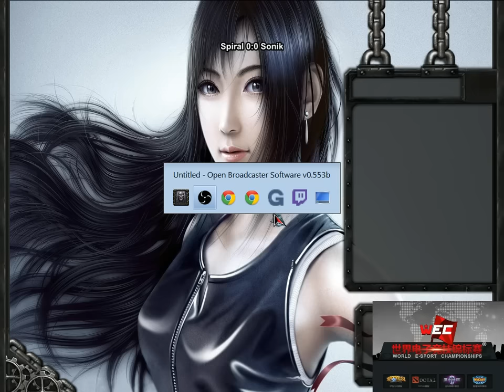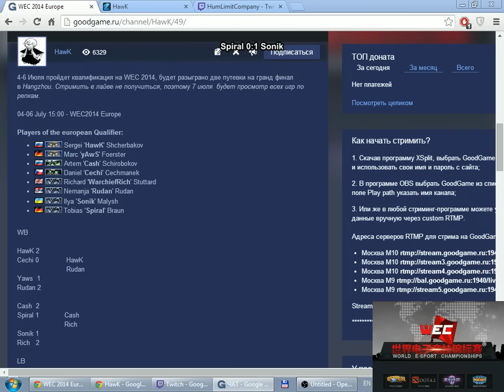WEC 2014 Europe quali LBR1